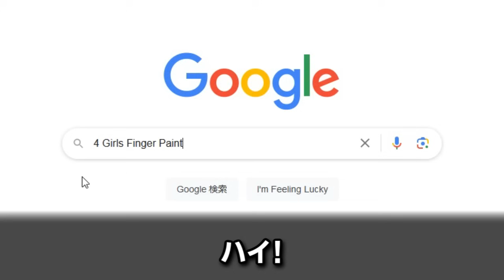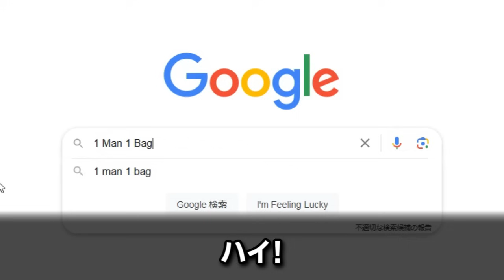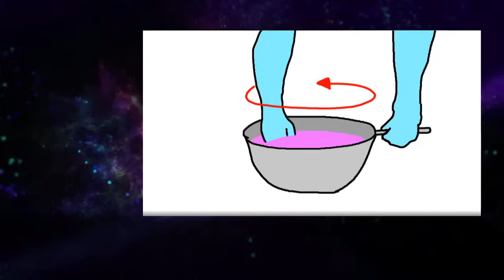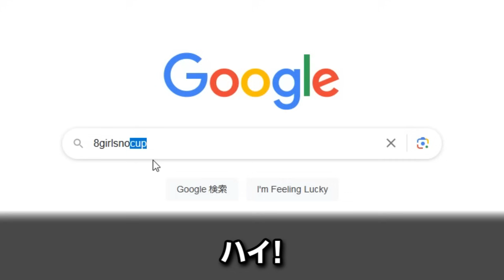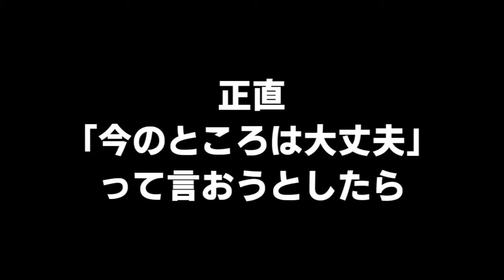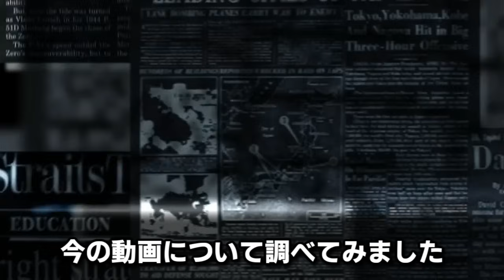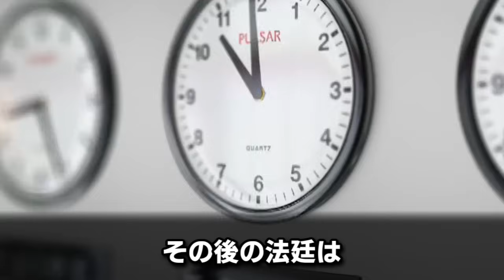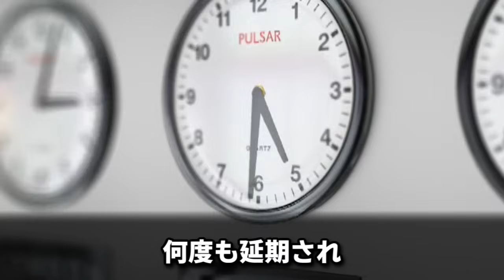検索してはいけない言葉を実況しようぜ！106【数字＋単語Part2】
検索してはいけない言葉を検索してみた実況の第106弾！今回は数字＋単語系だけを5ワード見ました。個人的には「1 Bit 9 Pups」が胸糞悪い事件でキツかったです。ただ「1 Man 1 Bag」や「8girlsnocup」などの汚物系もキツイ。どれも危険度が高いぞ！！

この動画は検索してはいけない言葉を検索する動画であり、衝撃的なコンテンツが含まれております。視聴者に衝撃を与える目的の動画ではございませんが、予めご注意ください。
また動画内の違法行為や危険行為につきましては決して真似をなさらないでください。

【実況した検索ワード】
00:00 OP
00:18 4 Girls Finger Paint
01:43 1 Man 1 Bag
03:24 2 Guys 1 Horse
04:24 8girlsnocup
05:22 1 Bit 9 Pups

【検索してはいけない概要】
4 Girls Finger Paint
危険度5
4人の女性がXXXを塗りたくったり…

1 Man 1 Bag
危険度5
XXXを集めて被る男性の動画

2 Guys 1 Horse
危険度4
馬のXXXを入れる男性

8girlsnocup
危険度5
2 Girls 1 Cupの8人バージョン

1 Bit 9 Pups
危険度5
動物学者が犬を…

▼SNSなど見てね！▼
【ぴーちすのブログ】

【クリーピー朗読チャンネル】
↑海外の都市伝説「Creepypasta」を日本語訳で朗読しているサブチャンネルです！

MusMus
tsukikagejou
甘茶の音楽工房
魔王魂